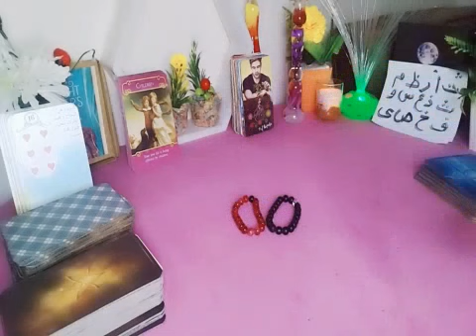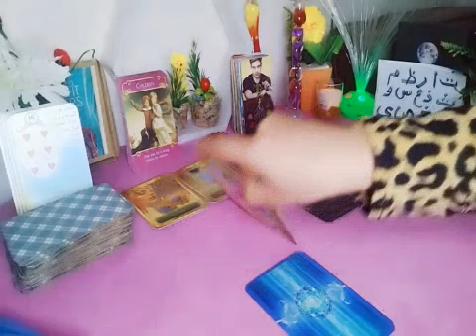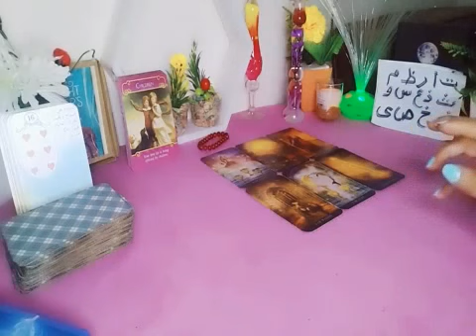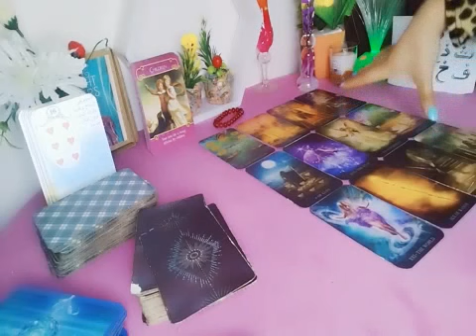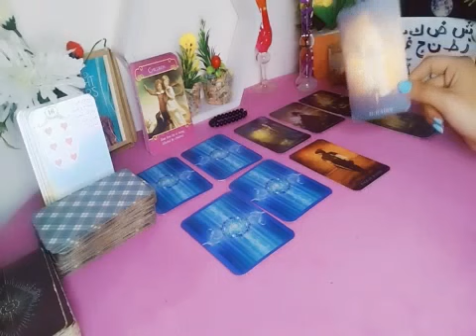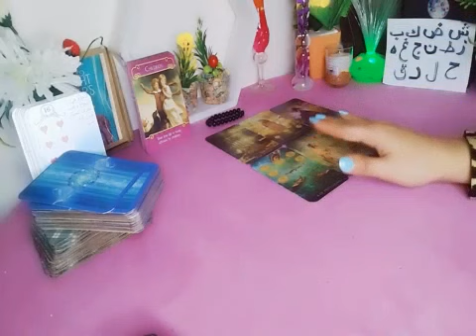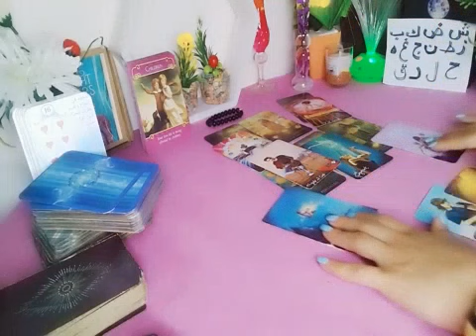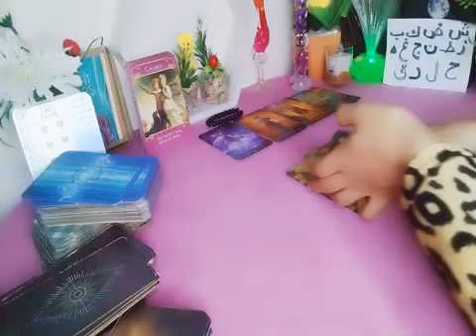رأيه فيك ايه، وشايفك ازاى من داخله❗ وحابب فيك ايه شكلك، روحك، شخصيتك و دماغك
المجموعه الأولى 🌹ت أ ر ظ م ث ذ ع س و ف خ ص ى

 المجموعة الثانية🕊 ش ض ك ب ز ط ن ج غ ه‍ ح ل د ق